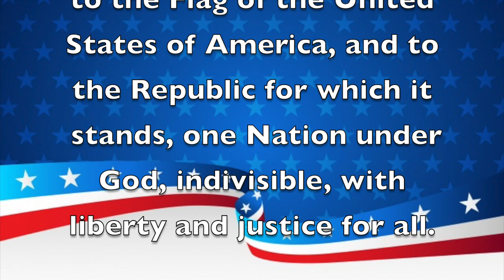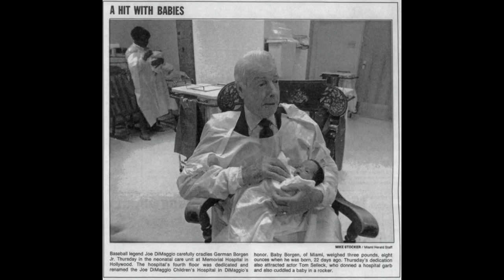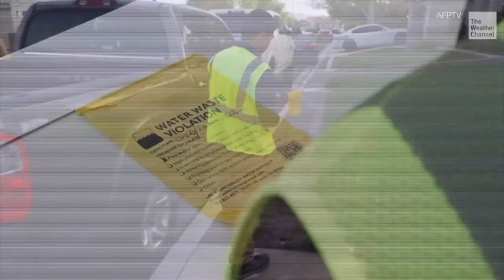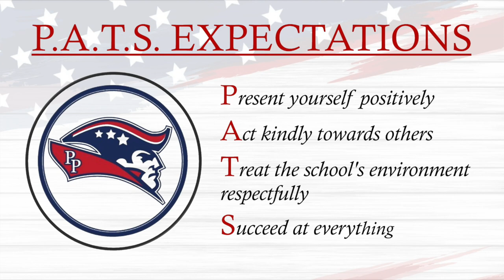Morning Announcements May 23rd, 2023